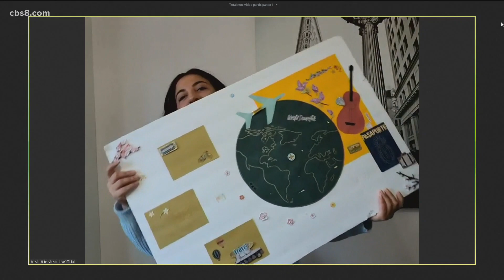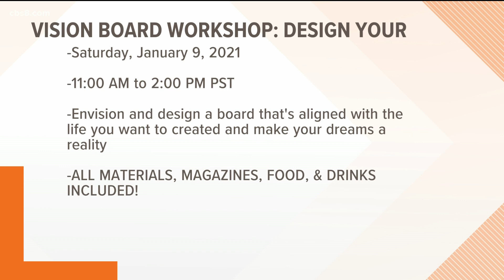Vision Board Workshop | Dream Life Design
CEO of FEMX Quarters, Jessie Medina shares how to plan for a successful 2021 and her Vision Board Workshop.